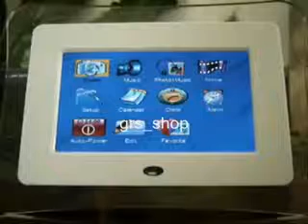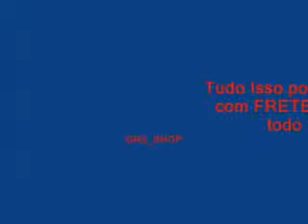ML 139428168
Video Migrado